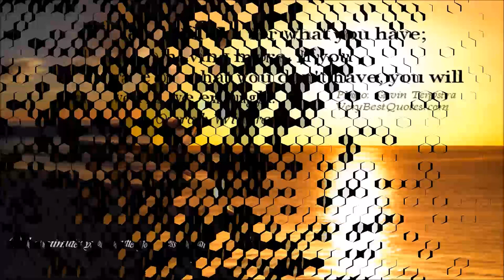Introducing Life Health Beauty #2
Life Health Beauty

Here is another introduction video.

Only graphic.